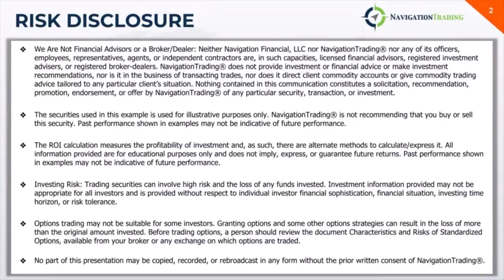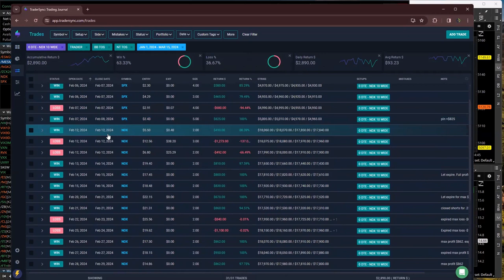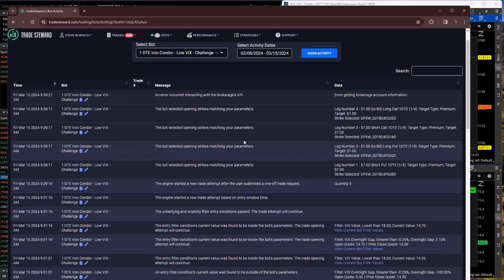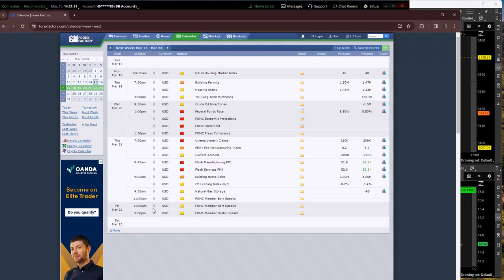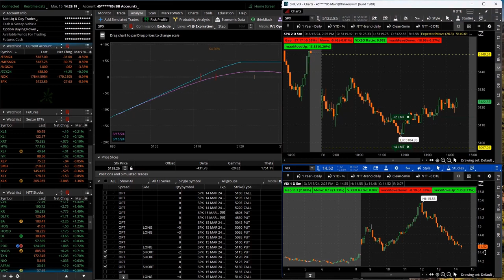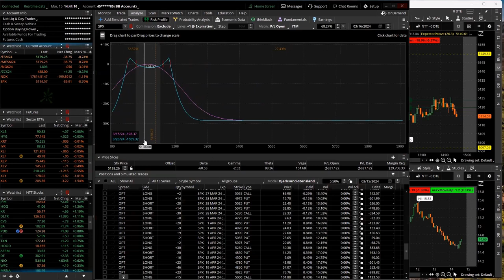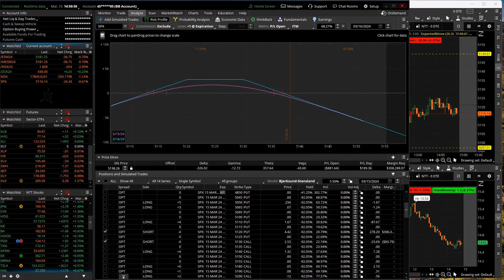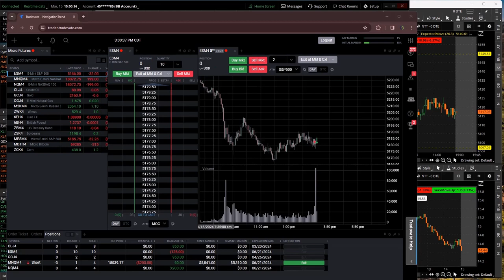0-DTE Power Hour Live 3-15-24